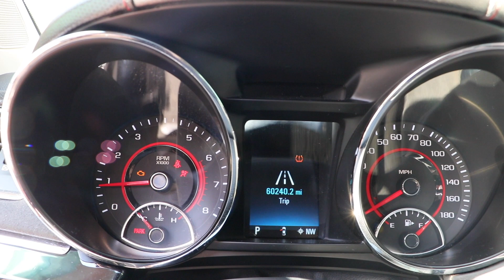2014 Chevy SS True LS3 Automatc 60K w/CAM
2014 Chevy SS LS3 Motor Engine Drop Out 6 Speed Automatic Transmission 60K Miles LS3 w/CAM. Mods include: Tick Performance stock converter camshaft, Circle D 3200 lockup torque converter. This car went 11.70's in the quarter mile.
    Complete 6.2L LS3 Engine w/ 60K Miles (Intake to Oil Pan)
    6-Speed Automatic Transmission w/ Crossmember
    Motor Mounts
$9995.00 shipped freight free in the continental US.